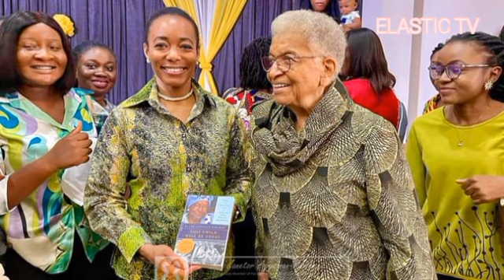Zenator Rawlings is not happy with Nana Addo's comment and laughs at Bawumia's policy